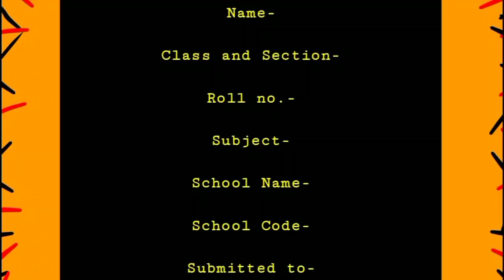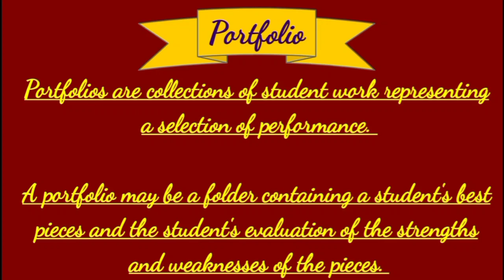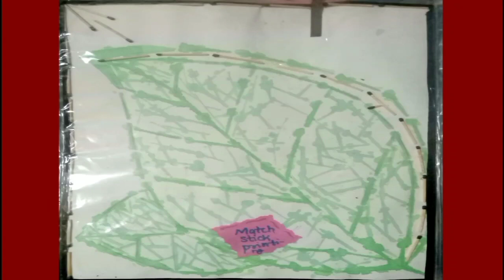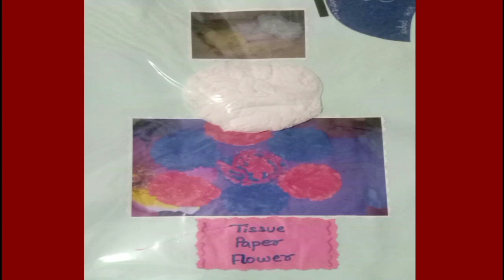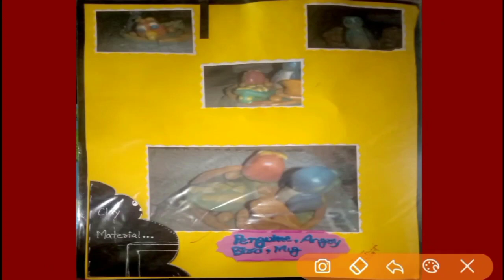What is Portfolio in Hindi l पोर्टफोलियो क्या है l CTET l Portfolio CTET l How to make a Portfolio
What is Portfolio in Hindi? l पोर्टफोलियो क्या है l CTET l Portfolio CTET l How to make a Portfolio l कैसे बनाएं पोर्टफोलियो l Portfolio ke fayde l Mudita IAS Warrior

Portfolio
What is Portfolio?
How to make portfolio?
Portfolio ke fayde
Portfolio file
Portfolio in education
Portfolio kya hai
Portfolio kaise banaye
Portfolio design
Portfolio management
Portfolio assessment in education
Portfolio in maths
Portfolio in science
Portfolio in sst
Portfolio in social science
Portfolio in hindi portfolio in English
Portfolio 16
Portfolio 15
Portfolio 14
Portfolio 13
Portfolio assessment
Portfolio kaise banate hai
Portfolio kaise banaya in hindi
Portfolio ka matlab kya hota hai
Portfolio design ideas folder
Portfolio ki file b.ed
NIOS d.el.ed portfolio format
How to prepare portfolio
Student portfolio
Portfolio for students
Portfolio ki paribhasha
Portfolio ka hindi arth
Portfolio ka arth kya hai
Portfolio ka arth
Portfolio for fashion design students
Portfolio for module 4
Portfolio for class 1 to 5
Portfolio for class 1 to 12
Portfolio for class 11
Portfolio for class 12
Portfolio for class 10
Portfolio for class 9
Portfolio for class 8
Portfolio for class 7
Portfolio for class 6
Portfolio for interior design
Portfolio in diksha app
Portfolio for work education
Portfolio for art education
Portfolio for art and craft
Portfolio ki definition
Portfolio ka define
Portfolio kya hota hai share market
Portfolio ki file B.ed/ d.el.ed/ECC/b.el.ed/DSSSB/BTC/D.ed/NTT/DIET 2nd year
Portfolio ki file B.ed/ d.el.ed/ECC/b.el.ed/DSSSB/BTC/D.ed/NTT/DIET 1st year
Portfolio in d.el.ed
Portfolio in b.ed
Portfolio in ECC
Portfolio in DIET
Portfolio in BTC
Portfolio in b.el.ed